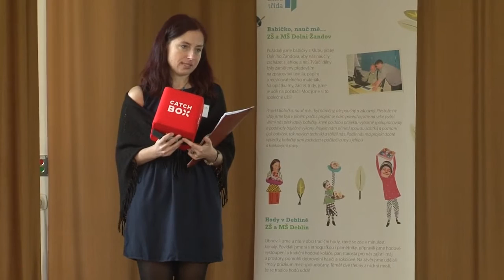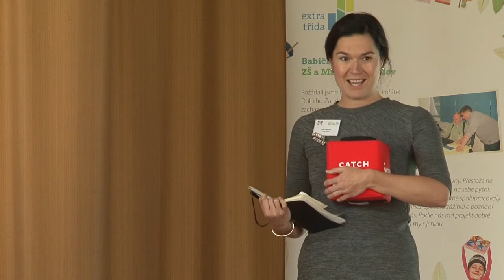Konference Rodiče vítáni 2016: Úvodní slovo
Konference se konala 8. 11.. od 9.00 v Základní škole, U Vršovického nádraží 1/950, 101 00  Praha 10 – Vršovice